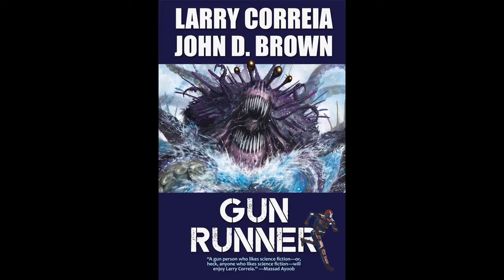Episode 190: Jack Campbell, Sage of Space Fleet Goodness!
Resolute by Jack Campbell